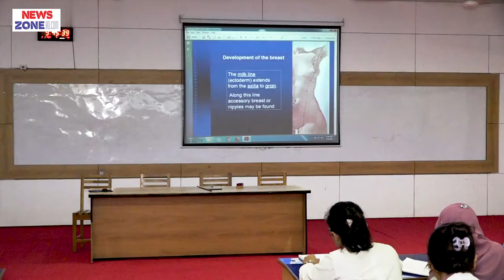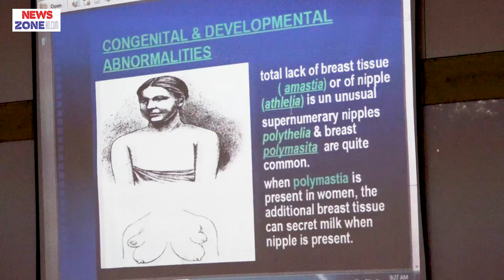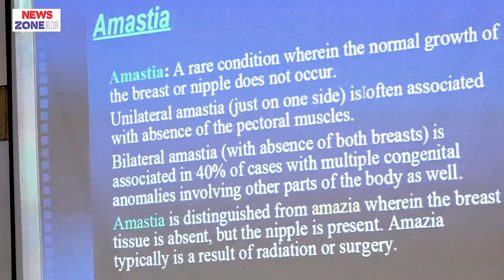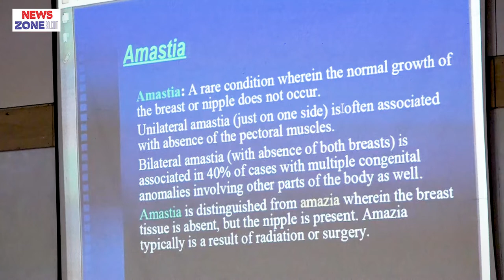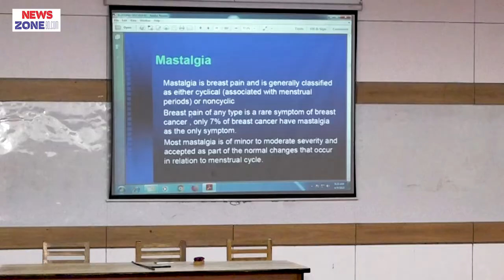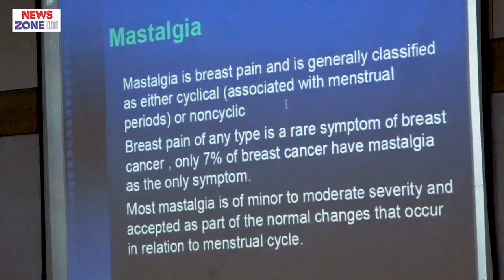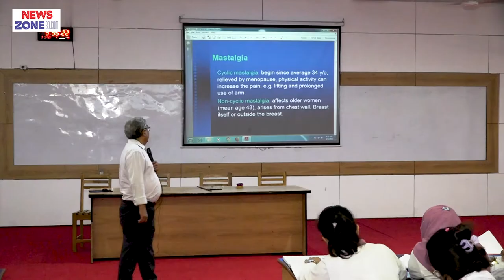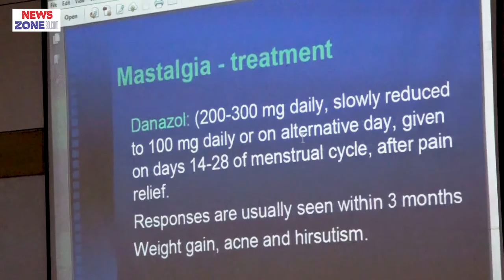Benign breast diseases P 3 II Prof. Dr. S. M. Abu Ahsan II Head Dept. of Surgery II ASWMC